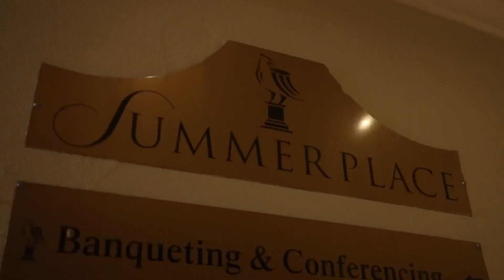Womenpreneur Pitch-a-Ton South Africa 2022 | Gala Dinner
The winners of Access Bank’s 2022 Womenpreneur Pitch-A-Ton, South Africa were announced at a glittering Gala Event held at Summer Place in Sandton on 17 November 2022.

The top three life-changing business funding prizes to enable winners to grow their businesses are:

1st prize of R100 000 – Ninky Shuenyane: Village Water Filters SA
2nd prize of R75 000 – Thabisile Hlongwane: Isibusiso Holdings
3rd prize of R50 000 – Thandi Mkhonza: Prospero SA
The top ten finalists each receive a R50 000 voucher to use at the educational facility of their choice.